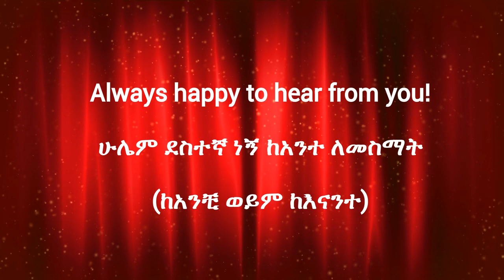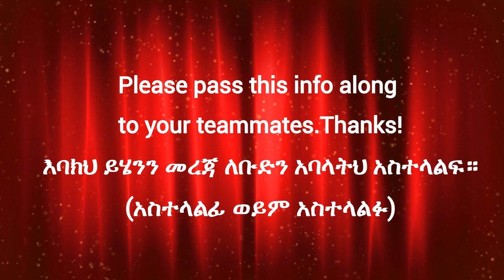እንግሊዝኛ ቃላትና ሀረጎች